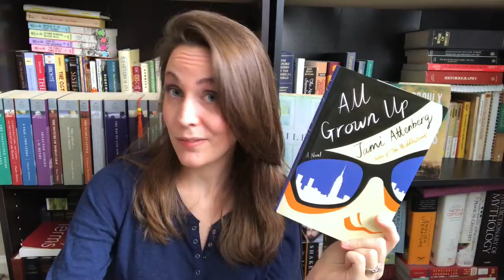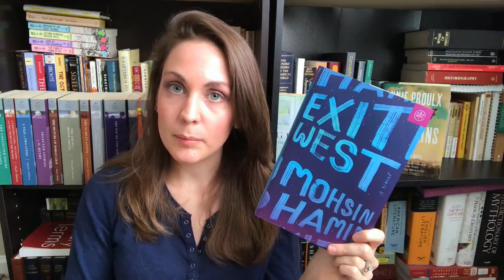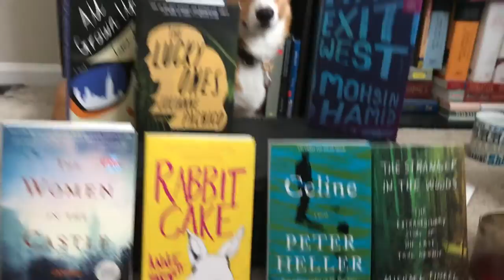Exciting New Book Releases! | March - April | Kendra Winchester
March and April have some fantastic book in store for us readers. Please let me know of any books that I’ve missed—I’d love to hear what book you’re looking forward to.

March 7th
All Grown Up by Jami by Jamie Attenberg
Exit West by Mohsin Hamid
The Lucky Ones by Julianne Pachico
Rabbit Cake by Annie Hartnett
Celine by Peter Heller
The Stranger in the Wood by Michael Finkel
Ill Will by Dan Chaon

March 14th
The Wanderers by Meg Howrey
The Idiot by Elif Batuman

March 28th
The Women in the Castle by Jessica Shattuck
The Twelve Lives of Samuel Hawley by Hannah Tinti

April 11th
Sunshine State: Essays by Sarah Gerard

Of course, I discovered more books I had written down... just in a different place in my commonplace book. So here are a few other titles of note:

American War (Knopf) by Omar El Akkad (Apr. 4th)
Sympathy (Houghton Mifflin Harcourt) by Olivia Sudjuc (Apr. 4th)
Anything is Possible (Random House) Elizabeth Strout (Apr. 25th)
Borne (MCD) by Jeff VanderMeer (Apr. 25th)

*Dylan*
Litsy: @TheBookCorgi